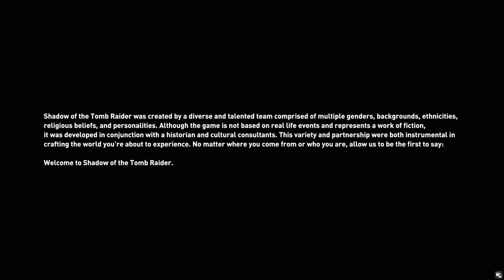Tomb Raider Lara Croft [PartI] [Full] |1080P HD 60FPS |RTX3060Ti GDDR6 8GB Graphic Card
Experience the final chapter of Lara’s origin as she is forged into the Tomb Raider she is destined to be.